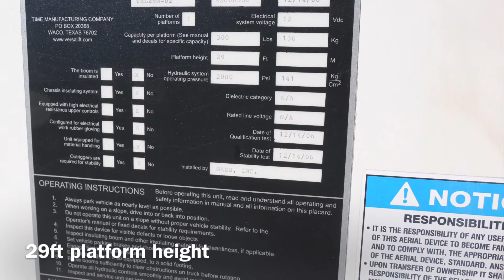2007 C4500, 8.1 Motor, Allison Transmission, Versalift Bucket 29ft Platform, 91k Miles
Thanks for checking out this clean bucket truck! Fiberglass BRAND FX service body so you never have to worry about rust. Bucket operates great, powered by an Onan 5500 generator. Pretty nice rig!